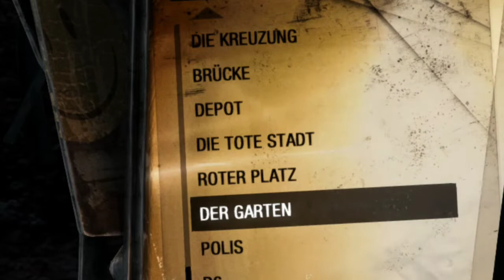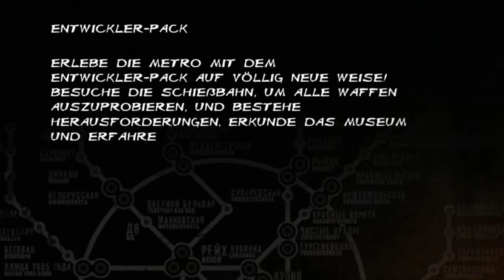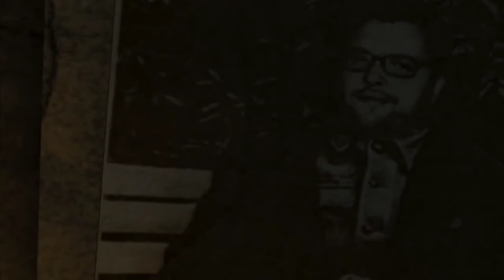Metro Last Light ~°•Redux .Entwickler Packet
let's Play Metro Last Light Redux

MSI gtx970ti OC 4GB Gaming
Intel i5
32GB RAM
265GB SSD
3 TB HDD
700 Watt RGB Netzteil

Nomad in Germany ✨